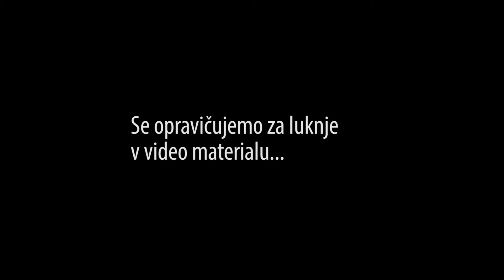AVLab filmski pogovorni vecer - 4. del - Brati je pomembno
Izsek iz pogovornega filmskega večera, ki je potekal v sklopu festivala Črnfest 2014 v Črnomlju.